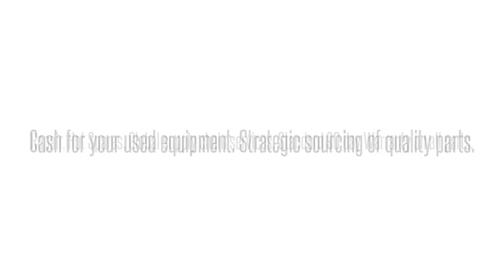Cisco used Parts Exchange: MIXS-00CS1HSA13-RF Buy/Sell used here 1-4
We buy/sell and repair Cisco  MIXS-00CS1HSA13-RF CICSO  ATCA SHELF MANAGER CISCO   Send us your requirements for Cisco Optical networking, Telephony, Call center equipment, Switches, Blades, systems and parts. 90 day warranty on all used/refurbished items. Bulk Buys! Repair and Hot spares! Strategic Sourcing.